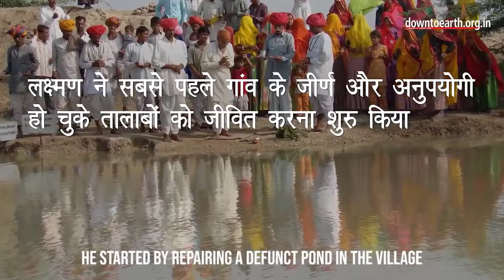UGC Green Oasis Rajasthan